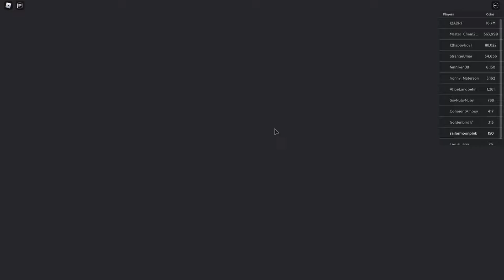ROBLOX SKYBLOX|| ROBLOX (pt. 2)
Don't forget to join my new ROBLOX group!!